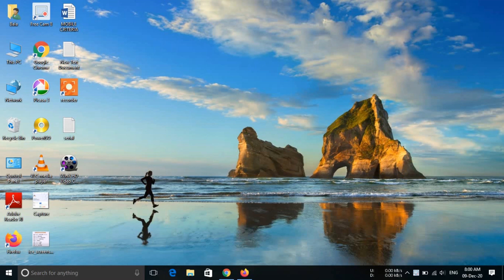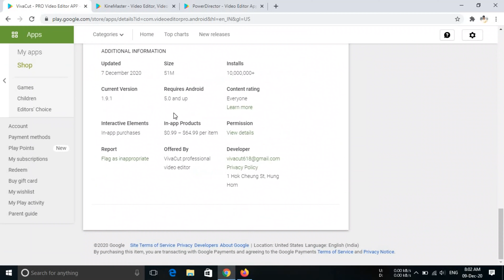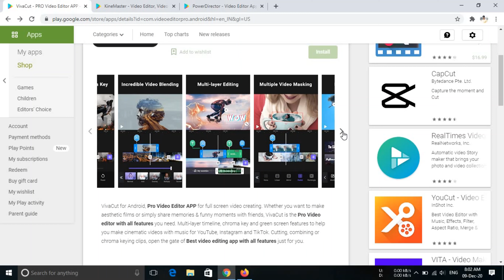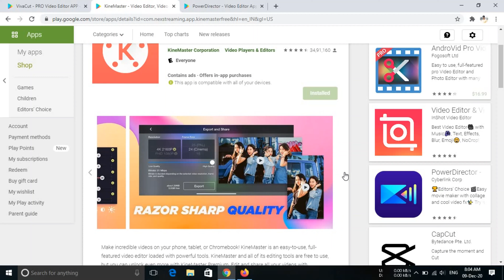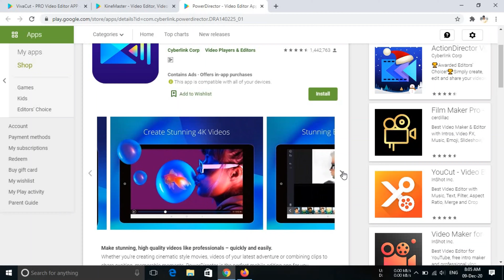Top 3 Professional VIDEO Editing APPS For Android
Hi,

➤Guys in this video we will see -Professional VIDEO Editing APPS For Android